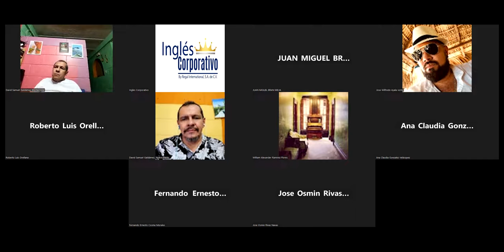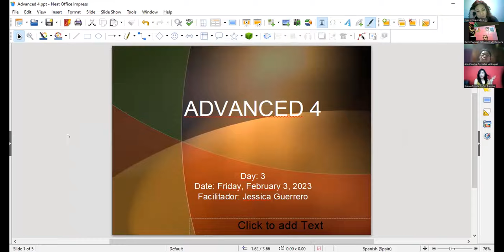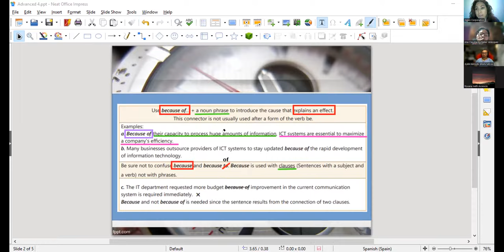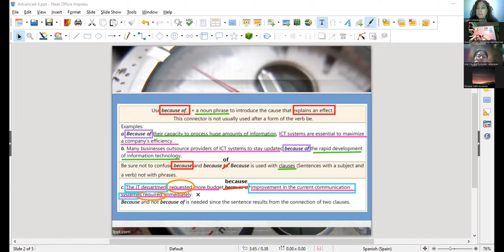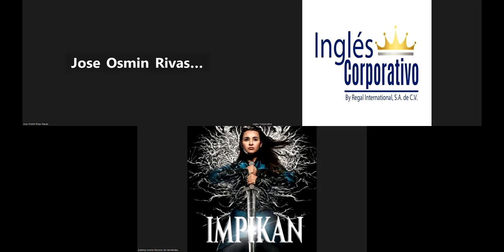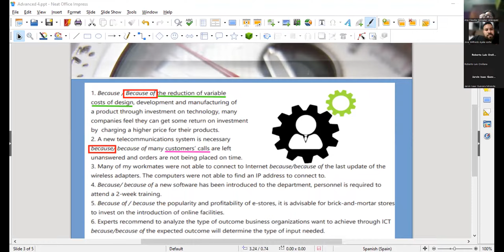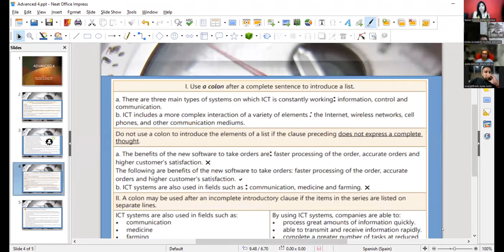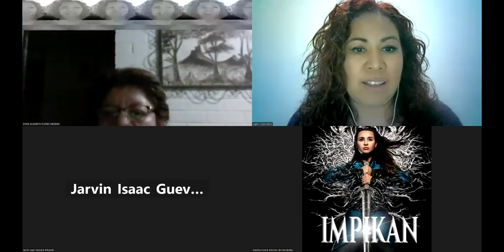Sesión 3-03-02-23-29750-8048-0028/2023-Guerrero-Explain elements 3 main types technological systems